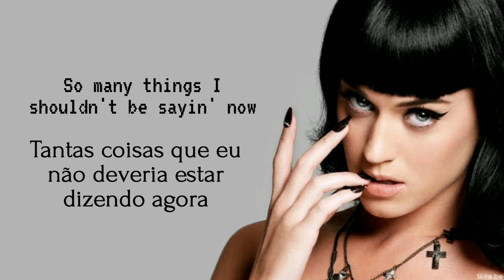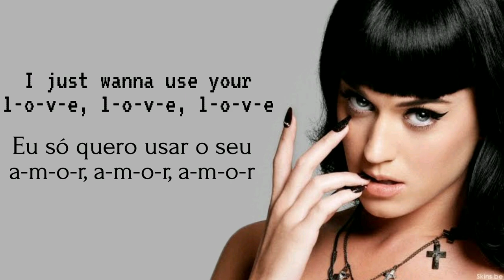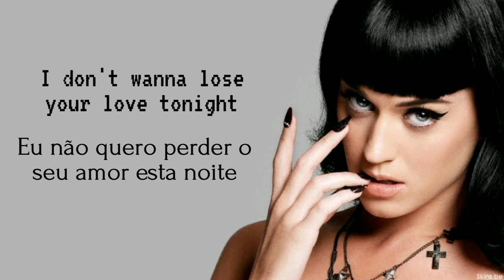Katy Perry - Use Your Love (Tradução PT-BR)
Título: Use Your Love
EP: Ur So Gay
Ano: 2007